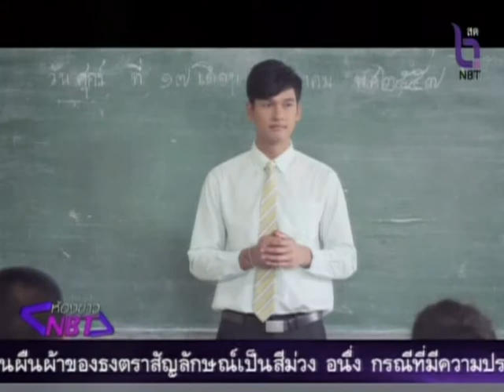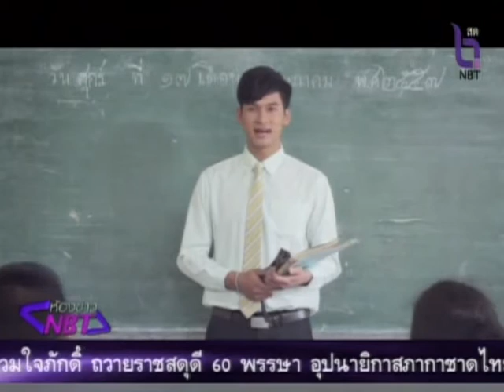ห้องข่าวNBT หนังสั้นครูพันธุ์ใหม่ (สกู๊ป)